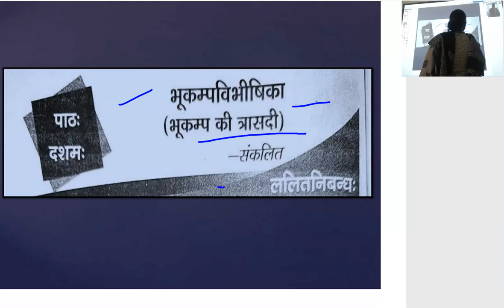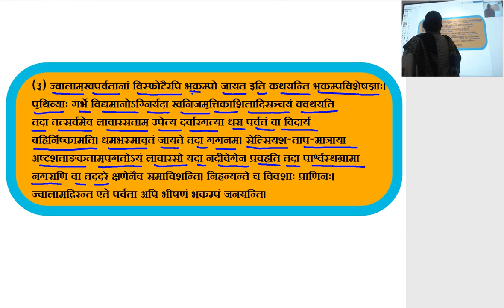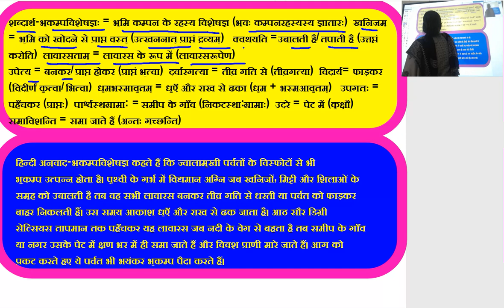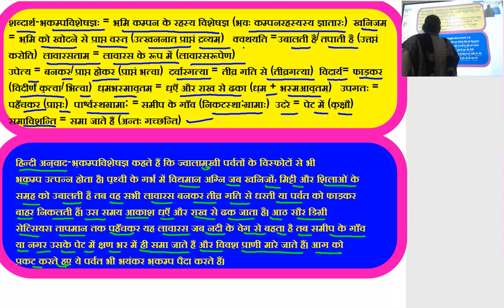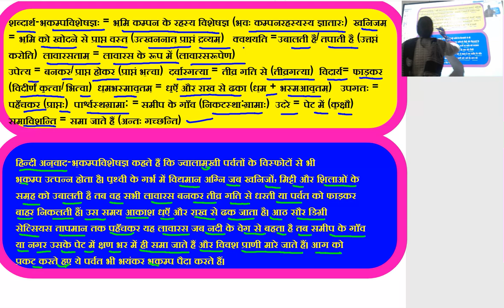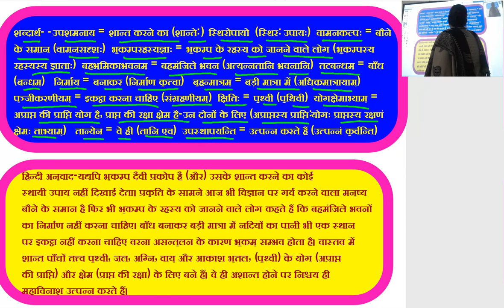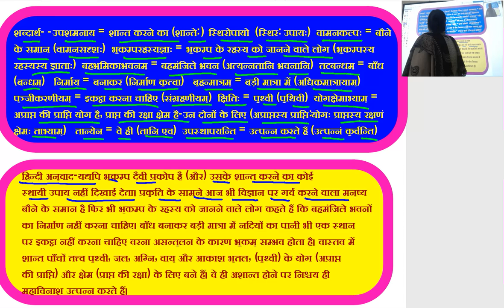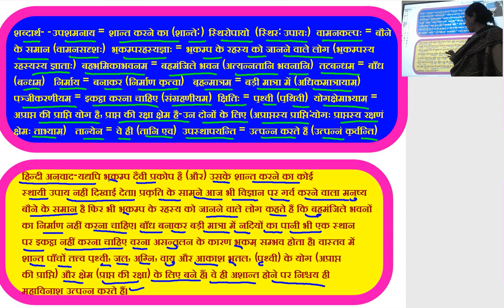कक्षा 10 वीं संस्कृत भूकंपविभीषिका 2